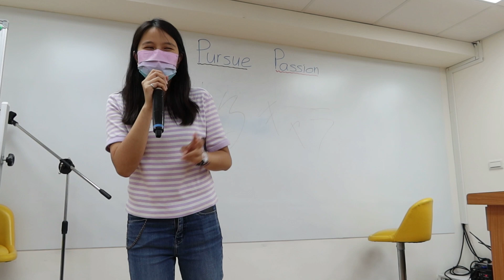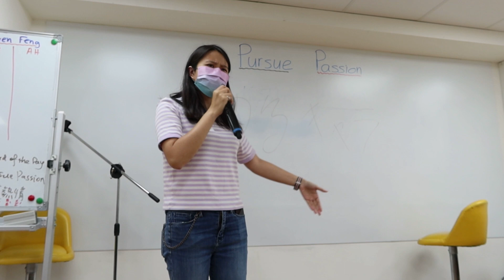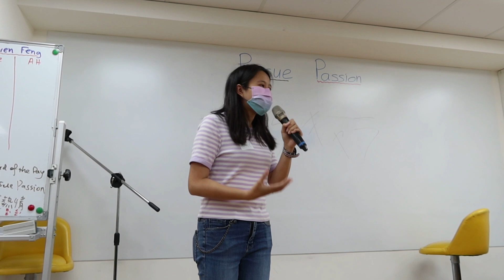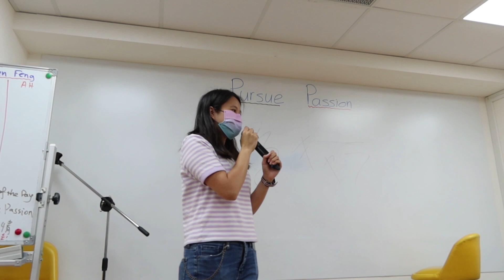Plan Ahead by Jenny Chang [Motivate Others]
Speaker: Jenny Chang
Evaluator: Eric Ma
Path: Leadership Development (L1P1)
Objective: Motivate Others
BtS Meeting No.: 271
Theme: Passion
Date: 5 May 2023